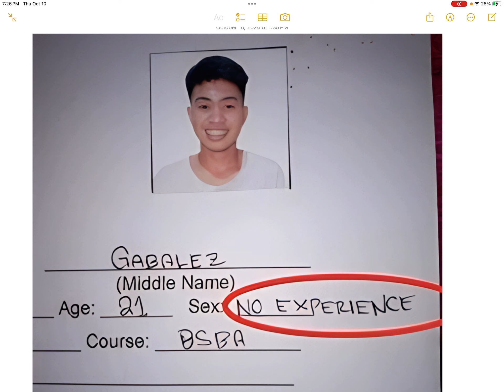That’s ❌NOT me ok … Me Very Very Experience✅!